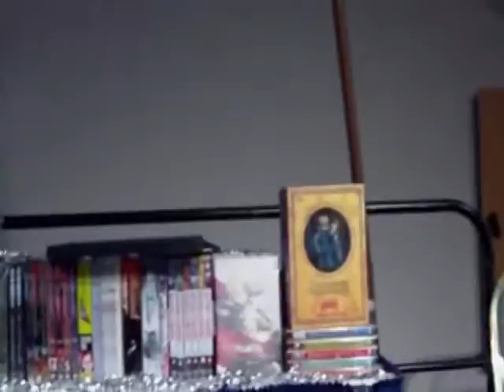Anime Event ~ The Winter Masquerade 2009 Video Shoot Pt I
A various number of video clips were takened, consisting of people cosplaying their favorite characters in formal wear from various anime series, games and even movies. After some editting and Windows Movie Making, it has come to succession. This is a video created by the young man who wrote this description, called The Winter Masquerade 2009 Video Shoot. Enjoy! (If you see yourself, feel free to say so.)

For more information about upcoming anime conventions in Florida, please check my profile in my "About Me Section."

For more information about upcoming anime conventions around the US, please go to this